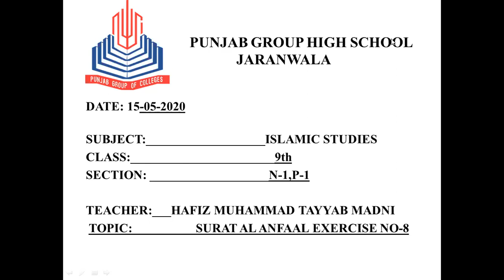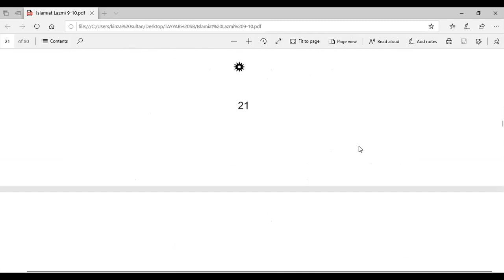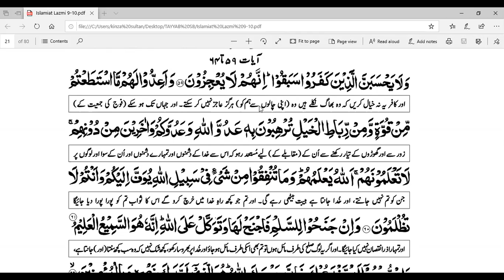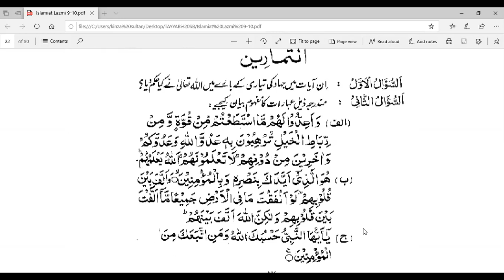Islamiat 9th Class Sura e Anfaal (Ex.#8)(15_05_2020)